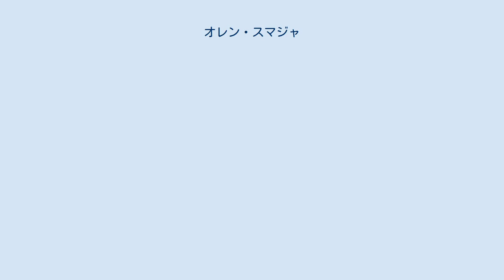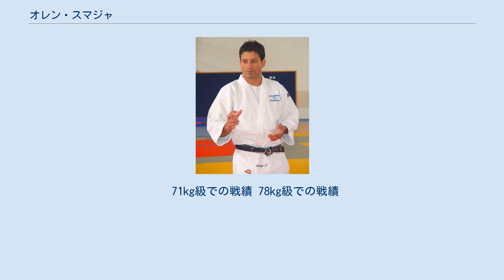オレン・スマジャ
オレン・スマジャ（ヘブライ語: אורן סמדג'ה‎ 、英: Shay-Oren Smadja、1970年6月20日 - ）は、イスラエルのオファキム出身の柔道選手。
現役時代は71kg級と78kg級の選手。
得意技は変形の袖釣込腰である「丸山スペシャル」。
 イスラエルにおける柔道普及のきっかけをつくった父親の影響により柔道を始めた。
1990年の世界ジュニア71kg級では決勝でソ連のウラジーミル・ジェボアーゼに敗れるが2位となった。
1992年バルセロナオリンピックでは準々決勝で韓国の鄭勲に小内刈で敗れるが、3位決定戦でドイツのステファン・ドットを大内返で破って、前日にイスラエル選手として全競技を通して初めてのオリンピックメダリスト(銀メダル)となったヤエル・アラドに続いて、また、男子としては初のメダルとなる銅メダルを獲得することになった。
1993年に階級を78kg級に上げると、1995年の世界選手権では、決勝で古賀稔彦に一本背負投で敗れるが2位となった。
1996年アトランタオリンピックでは2回戦で敗れた。
 現在はイスラエル柔道男子チームのコーチをしている。
 71kg級での戦績 78kg級での戦績